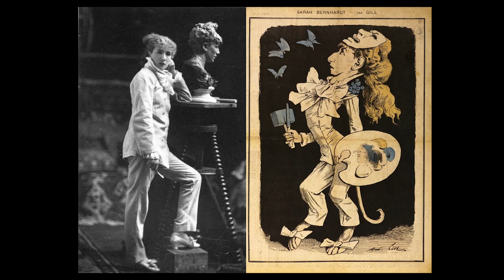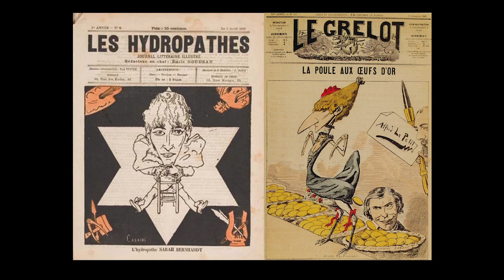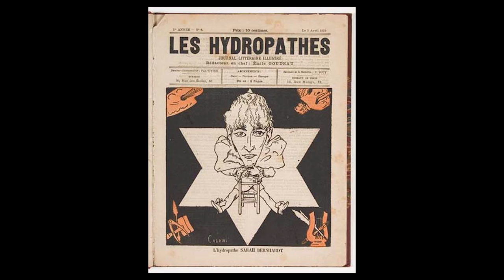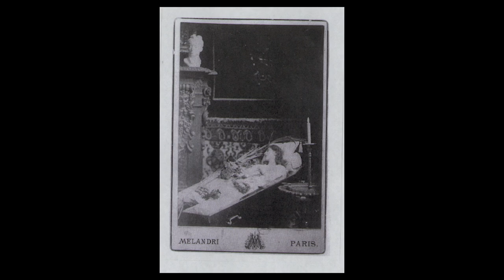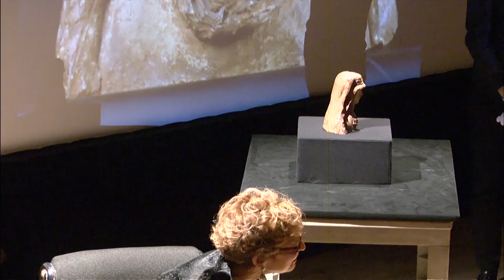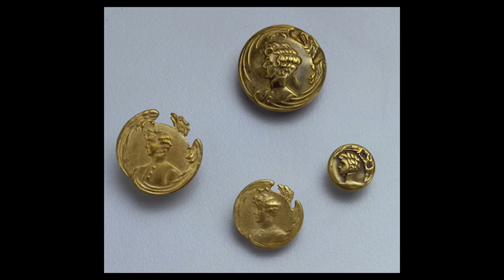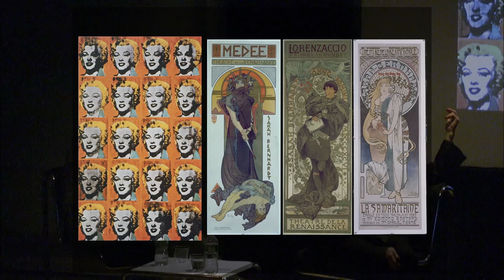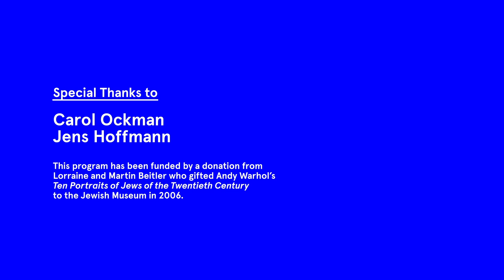Wish You Were Here: Sarah Bernhardt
An unusual evening of discussion between Jens Hoffmann, Deputy Director, Exhibitions and Public Programs, and “Sarah Bernhardt,” portrayed by Carol Ockman, as part of our Wish You Were Here series of interviews with the subjects of Warhol’s Ten Portraits of Jews of the Twentieth Century (1980). Ockman is Professor of Art, Williams College, and has worked on numerous exhibitions, including Sarah Bernhardt: The Art of High Drama, held at the Jewish Museum in 2005.